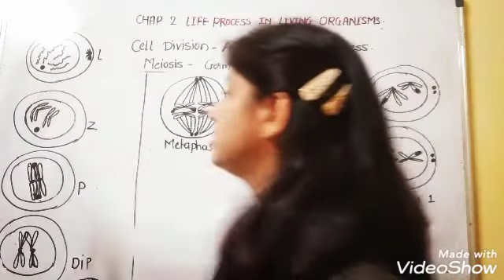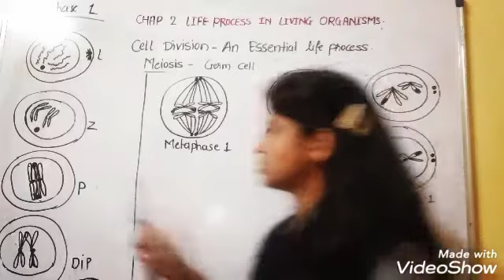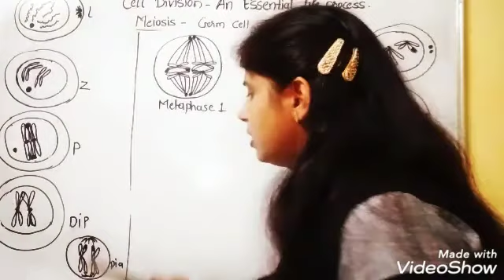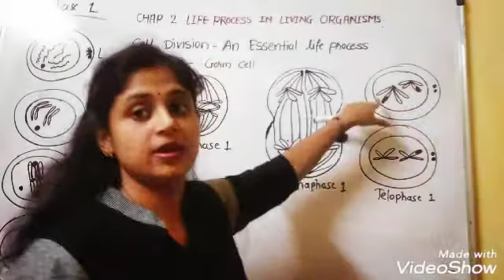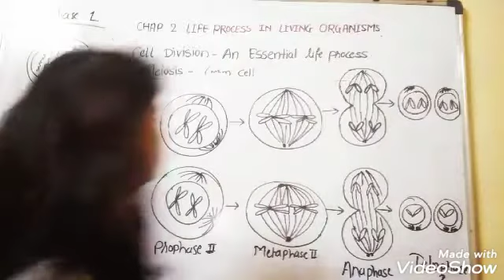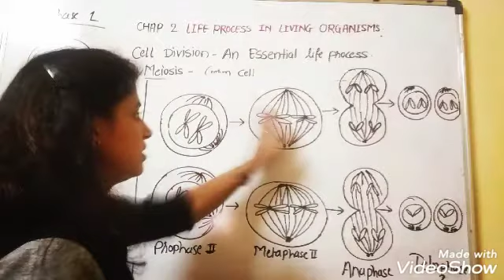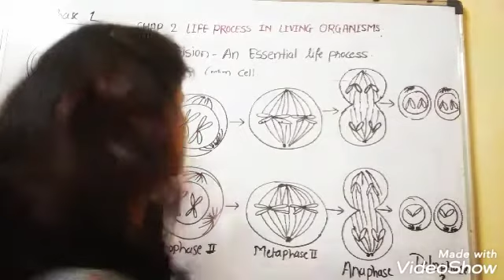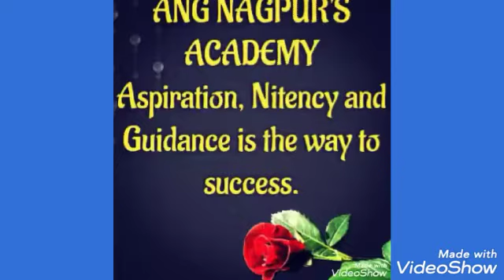Std 10th, Chap 2 Life processes in living organism part 1, science 2 - meiosis cell division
Cell division - meiosis. It occurs in germ cell at the age of puberty. One diploid cell devides into 4 haploid cell is the common feature of meiosis. All process done twice like prophase 1, metaphase 1. prophase 2, metaphase 2 etc.